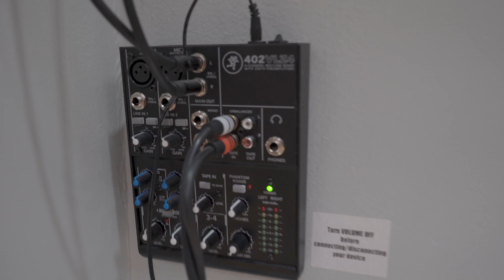Aesthetic Rental Studios - Ventura BLVD- Sherman Oaks CA 91403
Welcome to Aesthetic Rental Studios, your premier 5,000 sq. ft. dance and event space, located in the heart of Sherman Oaks on Ventura Boulevard! Our versatile studio can accommodate a variety of needs, whether you're hosting a dance class, meeting, private event, or a full-scale production.

Our Space Includes:

Grand Floor: Ideal for dance classes with up to 115 attendees or meetings with over 400 people. Perfect for theater recitals and productions.

Full Blackout Options: For video productions, our mirrors can be fully covered to prevent reflections, making it camera-ready.

Three Smaller Rooms: "Art" and "Beauty" rooms (hosting up to 9 dancers or 12 yoga participants, or 20 for meetings), and the "Grace" room, perfect for private lessons.

Professional Dance Floor: Loved by professionals, including Dancing with the Stars dancers, designed for top-notch practice sessions.

Facilities: Includes two ADA-compliant restrooms, a kitchen, and an adjacent on-site parking lot with over 100 additional spaces for larger productions.

Whether you're looking to host a birthday party, pop-up shop, runway show, or a film production, Aesthetic Studios is the ideal space for all your rental needs across the San Fernando Valley, Beverly Hills, and Sherman Oaks area.

We are located at 14801 Ventura Blvd, Sherman Oaks, CA 91403